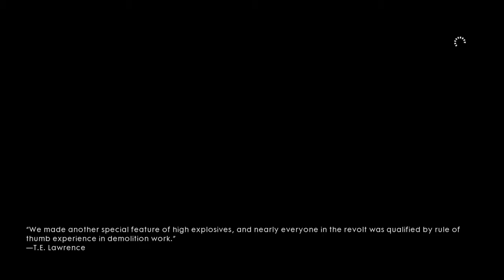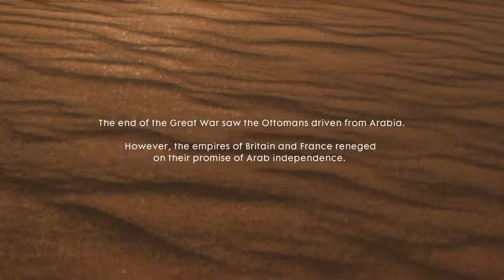Battlefield 1 Campaign | Part 10: Destroying The Polar Express [FINALE]